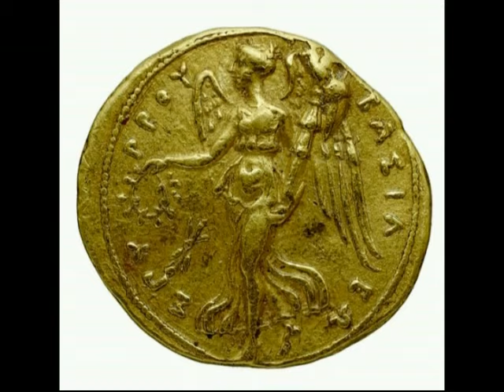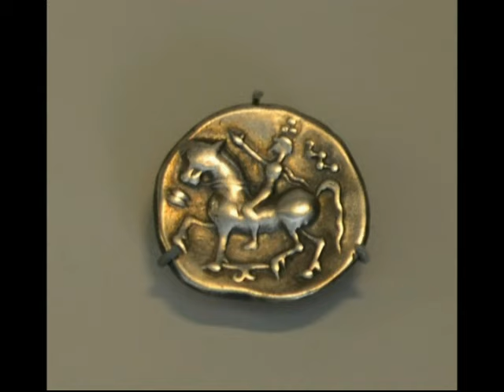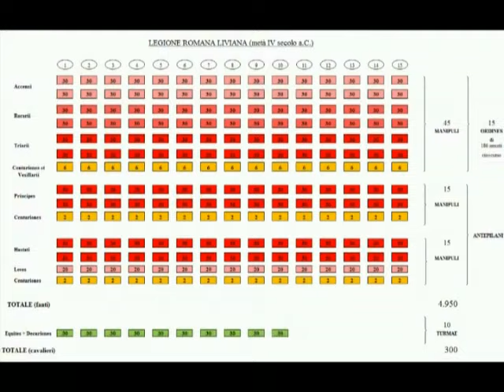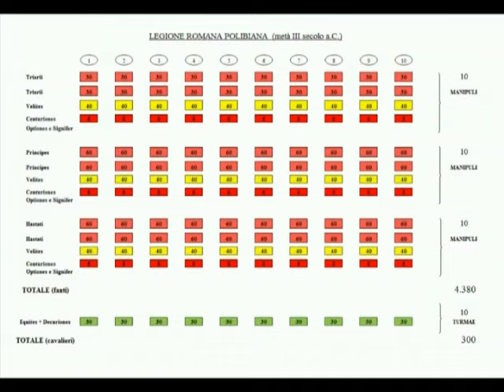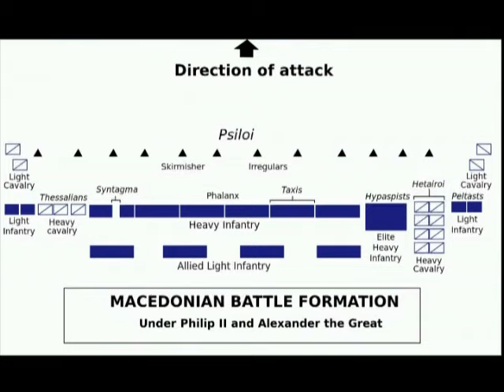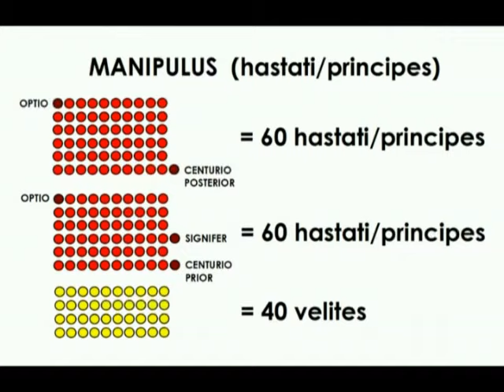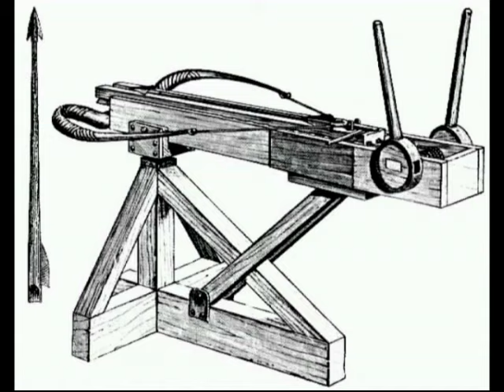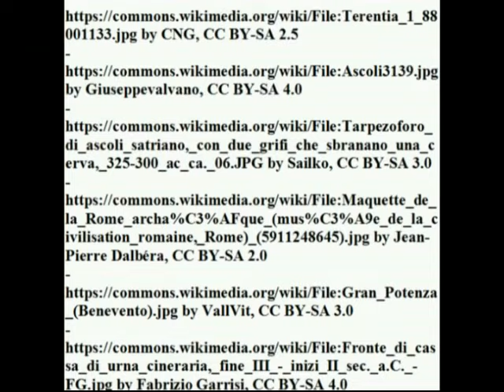Defeated by Victory: Pyrrhos, Eagle of the Aeacids, king of the Molossians and of Epeiros